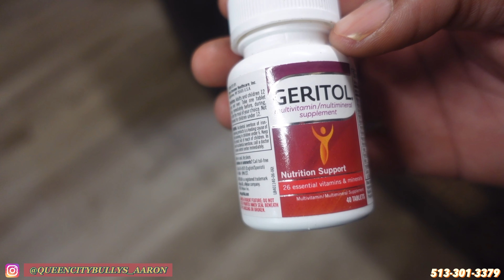I DID THIS AND MY FEMALES CAME IN HEAT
🐶 WELCOME TO QUEEN CITY BULLYS 🏠HOME OF THE NECK & SHOULDERS 🦴

🐶 BEWARE OF SCAMMERS AND FAKE PAGES PRETENDING TO BE QUEEN CITY BULLYS‼️

Available Puppies!!!

Book Your 1 on 1 Session
30min Session – Queen City Bullys